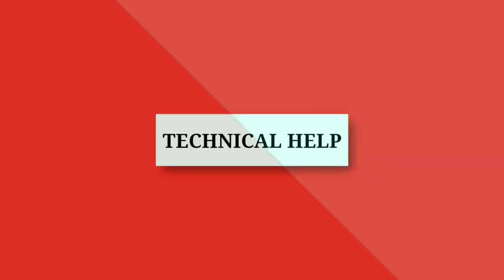Jio Ko Chunoti 365 Rs Main 1 Saal Tak Free Internet Call Sms No Iuc Charge ! 2GB Data Per Day Bsnl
Jio Effect
Bsnl Plan
Internet plan
No Iuc
Iuc Charge Free
365 Rs Plan
97 Rs Plan
Jio vs Bsnl
Bsnl 1 Year Plan
Best Internet Plan
Bsnl Prepad Plan
Free Internet
Free Data
Jio Down
Free Iuc